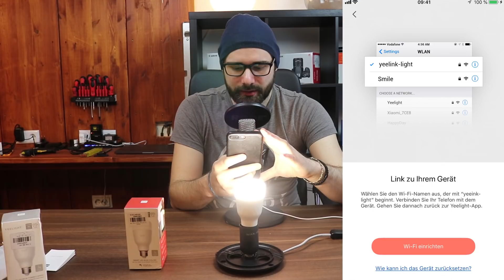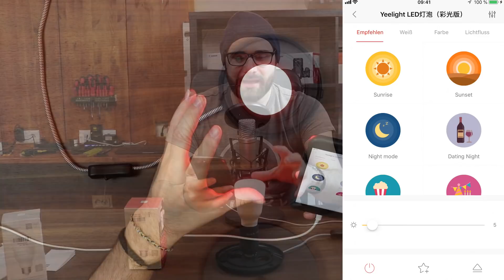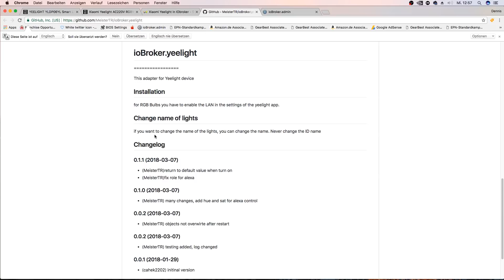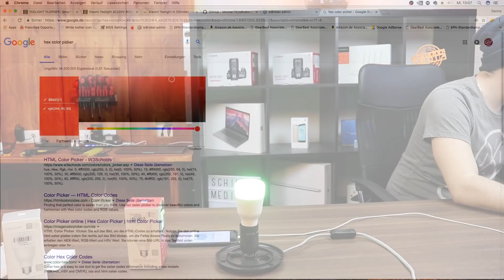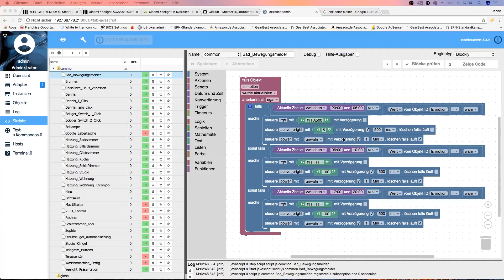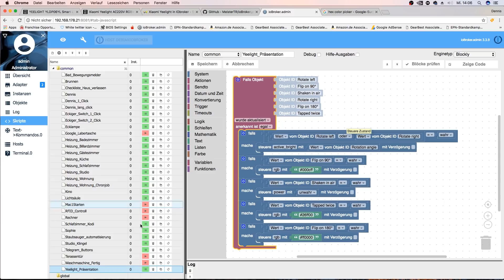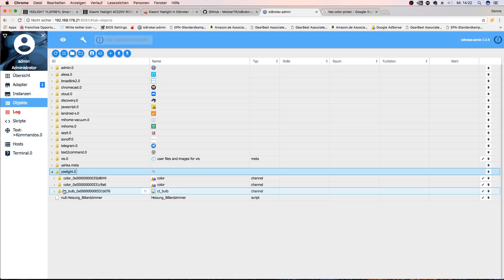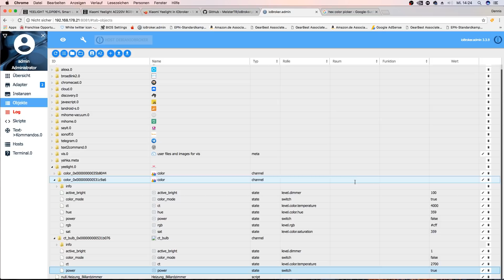[Xiaomi Yeelight] SmartHome Beleuchtung Review & Adapter für ioBroker [Tutorial] [HD]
Optional...

Hier mein Review zur Xiaomi Yeelight (SmartHome Leuchtmittel) und mein Tutorial wie man diese in den ioBroker integrieren kann dank dem neuen Yeelight Adapter, der unglaublich gut funktioniert. Die Yeelight Birne in den ioBroker einzubinden eröffnet einem viele Möglichkeiten diese für Individuelle Zwecke in eigenen SmartHome zu nutzen.
Hier geht es zum Forum Beitrag (Video & Code auf Seite 3)

Hier geht es zum Xiaomi Yeelight Adapter für ioBroker